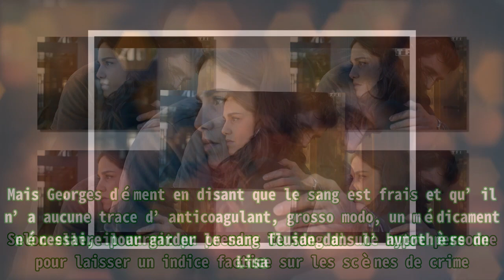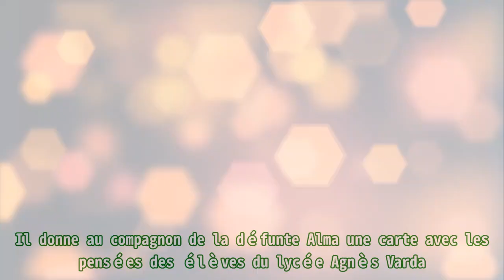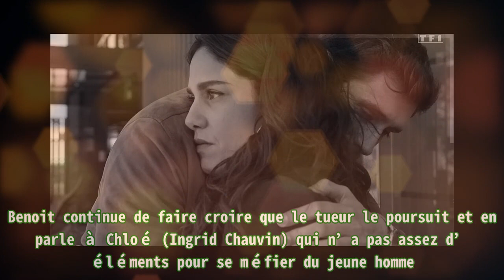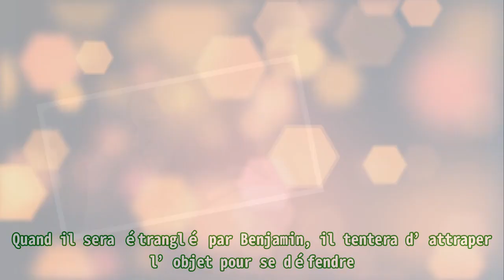Demain nous appartient (spoiler) : Lisa et Benoit complices, Audrey blessée par un couteau… Résumé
Demain nous appartient (spoiler) : Lisa et Benoit complices, Audrey blessée par un couteau… Résumé Thank BUY Comme le laisse présager les indices depuis plus d’une semaine, Benoit Letellier (Jean-Baptiste Maunier) est le meurtrier dans Demain nous appartient sur TF1. Lisa tente de démentir les faits et récapitule face à Georges et Martin les indices faisant de son ami d’enfance le coupable idéal. Selon elle, il aurait pu prendre le sang d’une autre personne pour laisser un indice factice sur les scènes de crime. Mais Georges dément en disant que le sang est frais et qu’il n’a aucune trace d’anticoagulant, grosso modo, un médicament nécessaire pour garder le sang fluide dans l’hypothèse de Lisa. Benoit prend des airs timides et réservés pour sa défense et finit par être relâché. Lisa pense que c’est une erreur monumentale. D’autant que le professeur de SVT la prend dans ses bras en sortant du commissariat et qu’elle feint d’être de son côté, d’être complice a